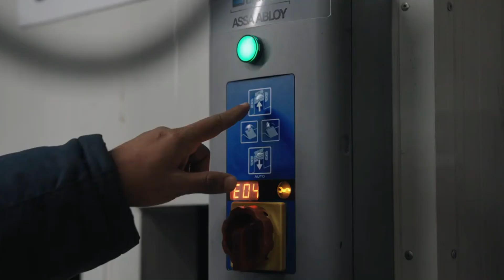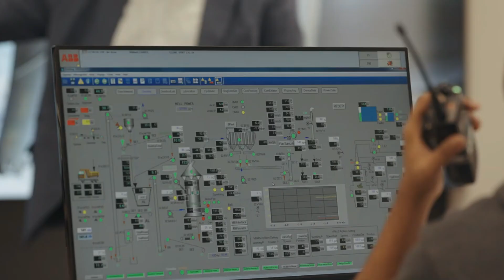10 places to AVOID in Dubai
Most Dangerous Places in Dubai

Dubai is known for its luxurious lifestyle and stunning architecture, but like any major city, it has its own set of challenges. In this video, we explore the most dangerous places in Dubai that you should be aware of. From high-crime areas to risky spots for tourists, we uncover the locations that you need to approach with caution. Stay informed and stay safe with our comprehensive guide to navigating Dubai's less glamorous side.

1. Like this video if you found these safety tips helpful!